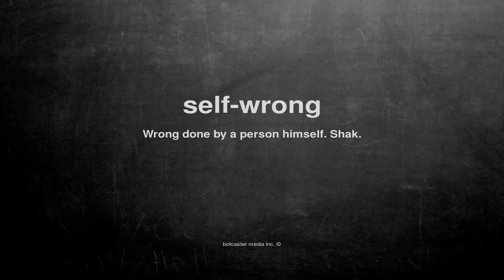What does self-wrong mean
What does self-wrong mean in English?